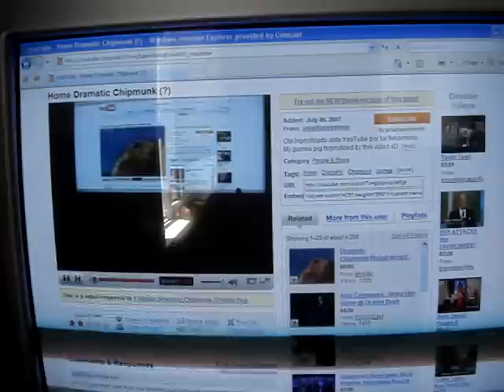Re: Home Dramatic Chipmunk (?)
Re: Obi hipnotizado ante YouTube por tal fenomeno.
My guinea pig hypnotized by this video xD